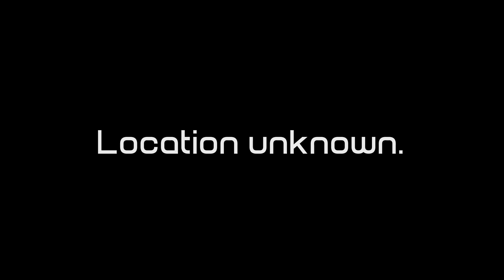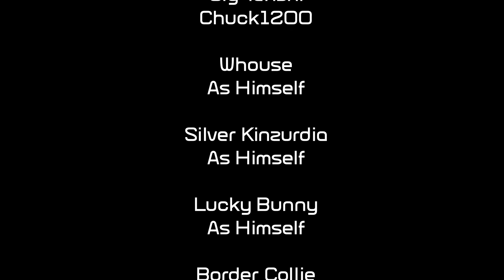The Erebus Archives - Episode 2: Surrogated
A new hunt has begun.
An evil has awakened.
A plan must be made or else the universe ends.